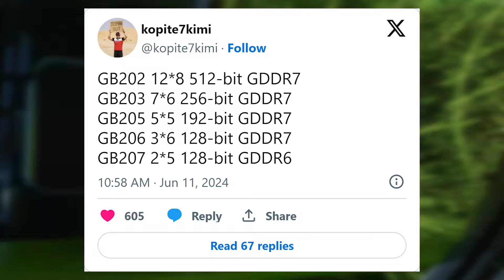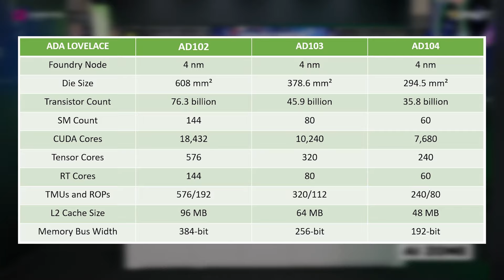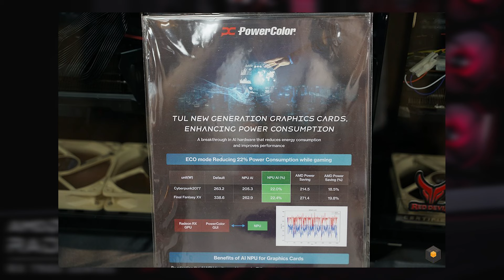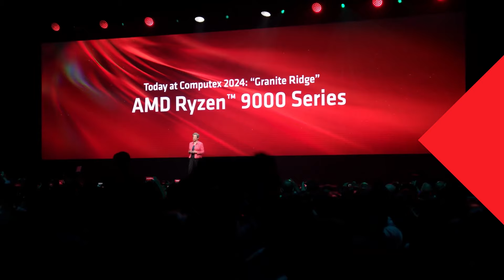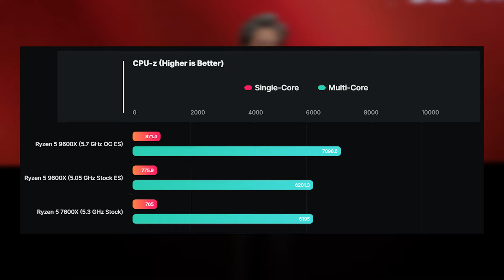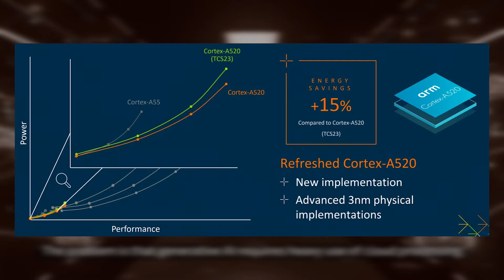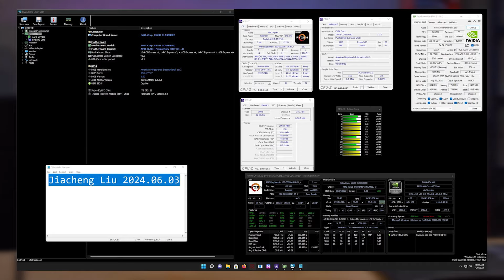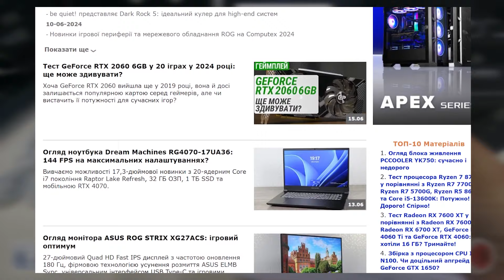DeepCool під санкціями • Нові Xbox Series X|S • Мобільні RTX 50 • Новинки з COMPUTEX 2024 ➜ News 273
Deepcool під санкціями США, нові Xbox Series X|S, NVIDIA готує щонайменше шість мобільних відеокарт, а також багато цікавого з COMPUTEX 2024. Про це та інше у свіжому випуску Gecid News.

Як вам новий випуск GECID News? Є якісь зауваження чи побажання?

У випуску:
0:00 Вступ
0:37 Нові Xbox Series X|S
1:31 Характеристики чипів NVIDIA Blackwell
2:46 Деталі ноутбуків з RTX 50
3:53 SK hynix працює над GDDR7
4:40 Palit GeForce RTX 4070 Ti Super GameRock OmniBlack
6:40 Новинки Lian Li
7:53 PowerColor Radeon RX 7900 XTX з окремим блоком NPU
9:04 ASRock Radeon RX 6500 XT Phantom Gaming
10:23 Новинки Fractal Design
11:24 Нові матплати ASUS
12:48 Перший тест Ryzen 5 9600X
15:16 Чутки про нові Ryzen з 3D V-Cache
16:37 MediaTek готує процесор для Microsoft Copilot+ PC
17:26 Нові деталі Adreno X1 в Snapdragon X
18:33 SSD GIGABYTE Aorus Gen5 14000 з підтримкою PCI-E 5.0
19:39 EVGA працювала над платою X670E Classified
21:09 Deepcool під санкціями США
22:35 Завершення